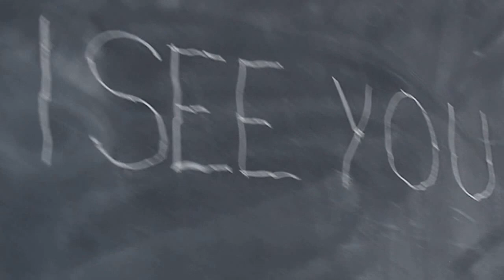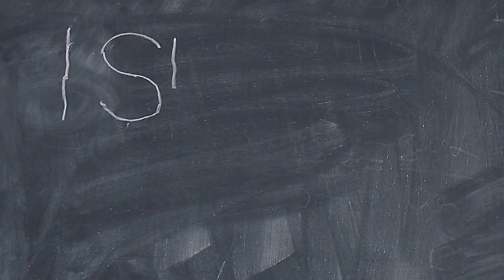2B I see you Classroom 36